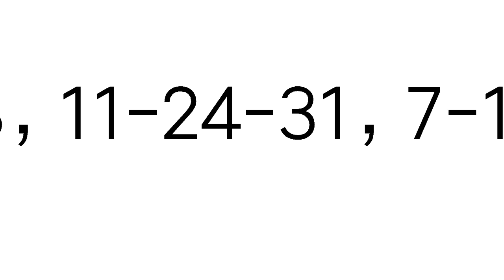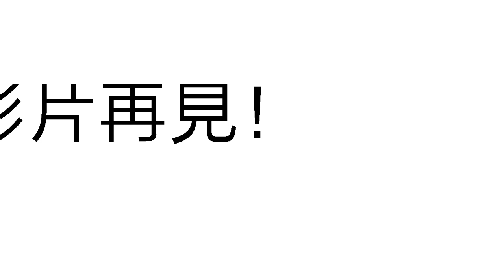1月14日今彩539必勝三星獨碰預測號碼